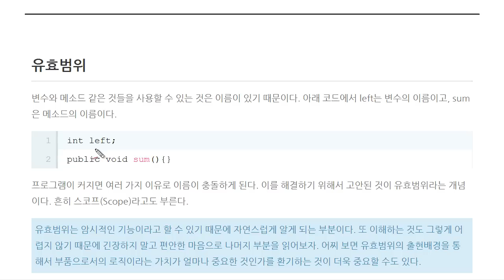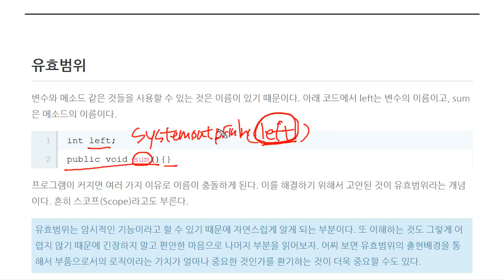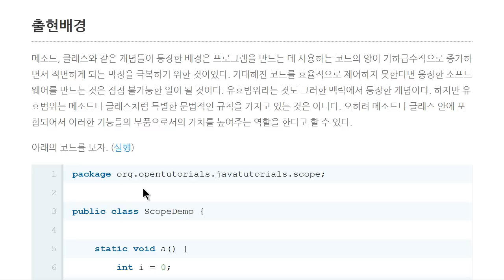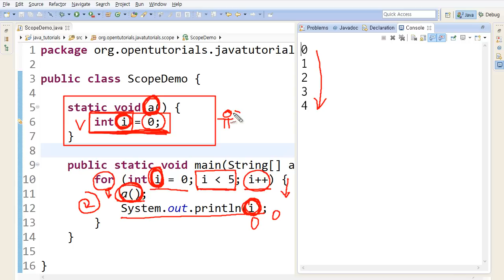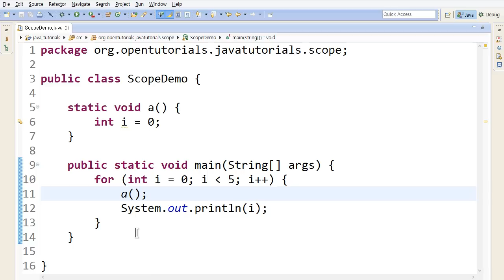Java - 유효범위(1/4) : 유효범위란?